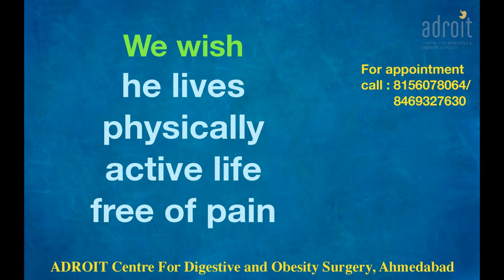लैप्रोस्कोपिक इनगुइनल हर्निया सर्जरी Laparoscopic Inguinal hernia surgery,Patient recovery Ahmedabad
We are happy that our patients claim that Dr. Chirag Thakkar is the best hernia doctor. This is so because he not only does the best laparoscopic hernia surgery, but he also addresses the other issues of patients to get them to the best possible functional outcome. Thus not only do the patients get fast and smooth recovery from surgery but lead a normal life after surgery. Our aim is to help patients go back and do all the physical activity they were doing before surgery, as soon as possible after surgery.  At ADROIT centre for Digestive and Obesity surgery we not only focus on just repairing the hernia but on the overall well-being of our patients.